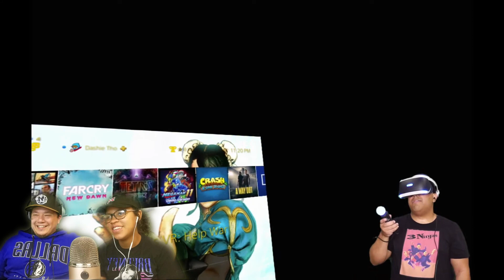Dashie Playing FNAF in VR LMAO "reaction"